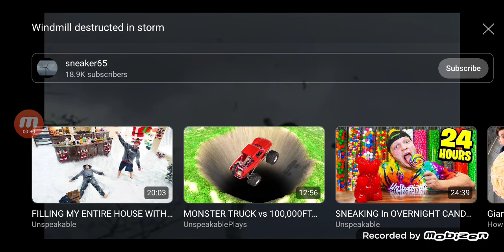June 22, 2023